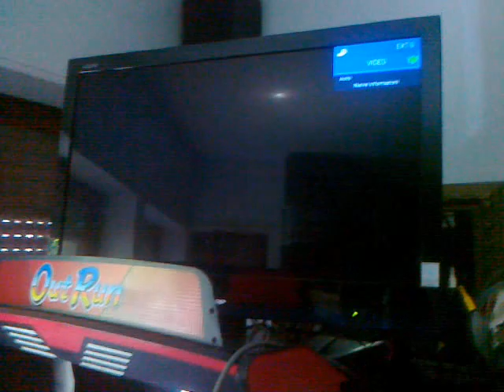Test Ps2 Debug for William - NTSC JAP disc 2